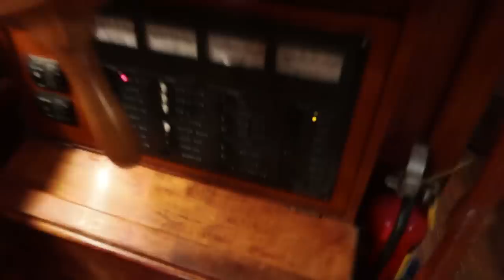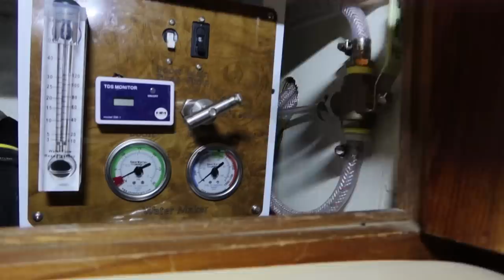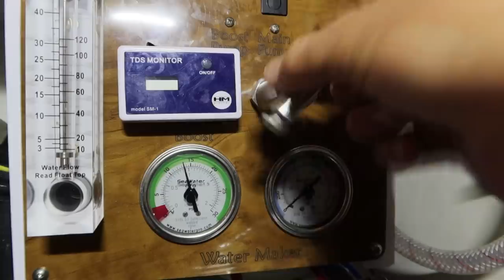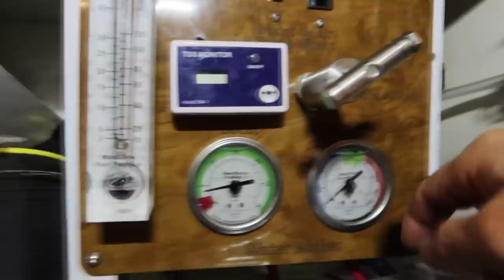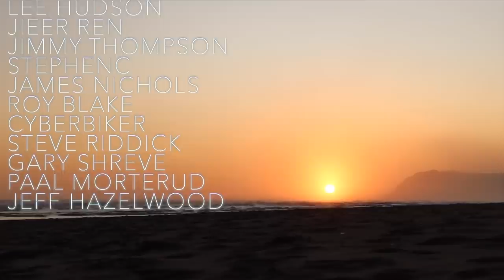Pirate Ship on the Move | PIRATE SHIP S15E09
MB01E4UCJMHWIEH